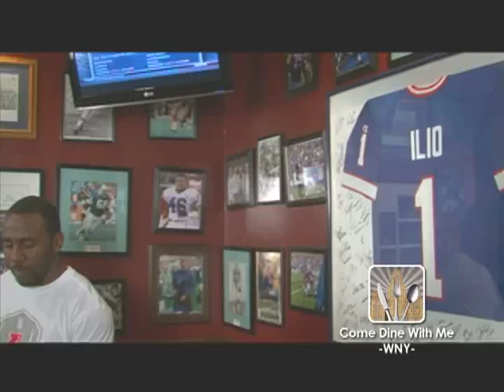Come Dine With Me WNY - Season 5, Episode 7 Trailer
Key Video Productions Presents: Come Dine With Me WNY - Season 5, Episode 7 Trailer